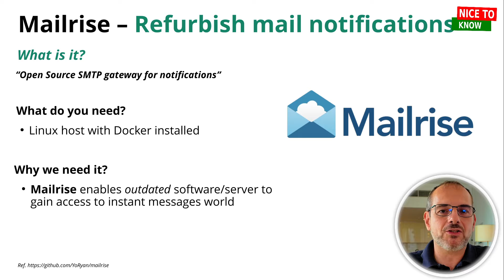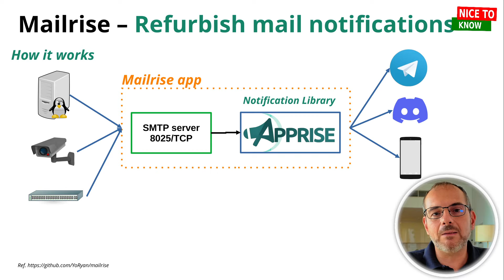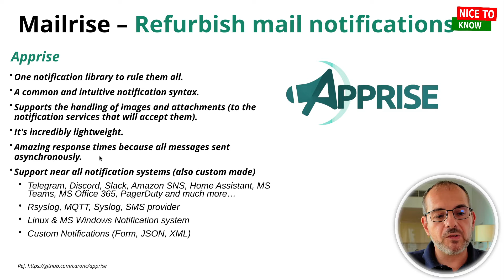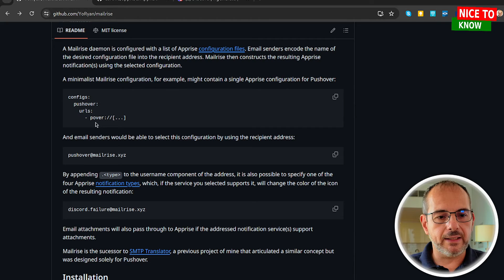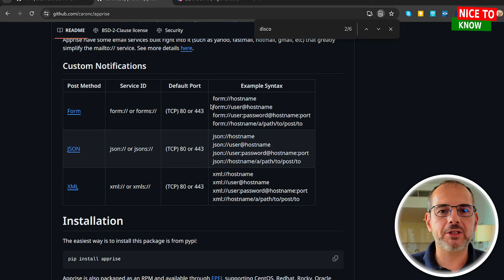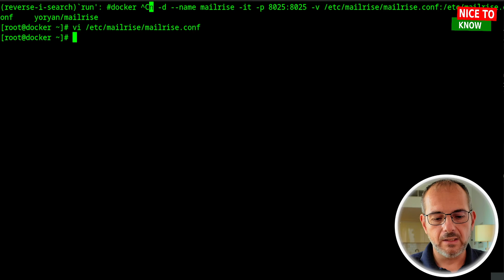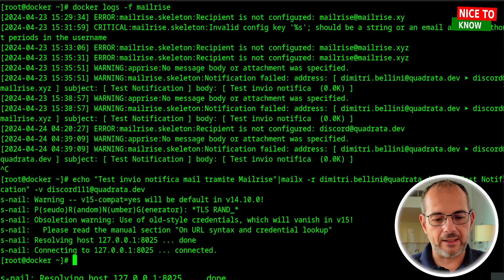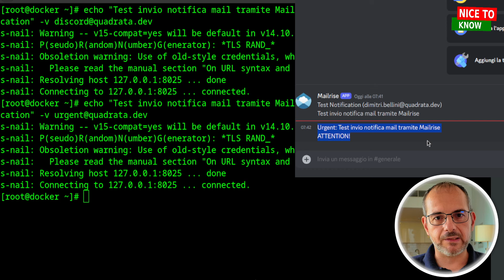Mailrise - eMail to Notification [Sub EN] telegram discord etc...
In molti dei nostri dispositivi domestici ma non solo...l'unico metodo di notifica e' la mail. Un sistema che ad oggi non e' piu' cosi utile o sicuro.
Ed ecco perche' oggi avro' il piacere di parlarvi di Mailrise. Una soluzione Open Source che andra' a ricondizionare il sistema di notifica dei nostri UPS, CCTV, dispositi IoT, Switch, Router e Server tramite l'utilizzo di "notifiche push" sulle principali App di Instant Messaging!

Mi raccomando di commentare il video e se possibile lasciarci un feedback positivo :-) grazie

Speaker: Dimitri Bellini - Zabbix Certified Trainer